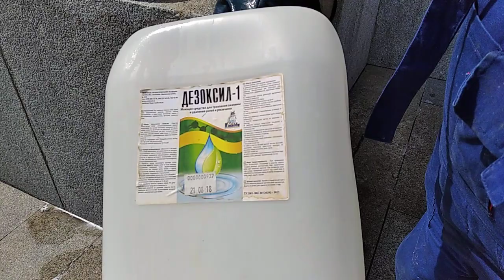⭕️ Мэрию протравили от дольщиков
обманутыедольщики протесты дольщикицарицыно Перед началом акции протестов дольщиков ЖК "Царицыно" попытались вытравить кислотой. Из здания мэрии вышел человек с канистрой и облил ядовитой жидкостью стены в непосредственной близости от людей